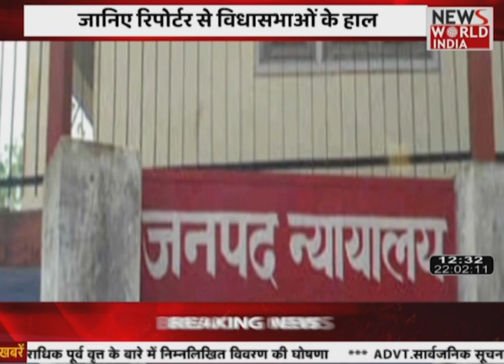देहरादून और रुद्रप्रयाग में जनता की राय , जानिए रिपोर्टर से विधासभाओं के हाल